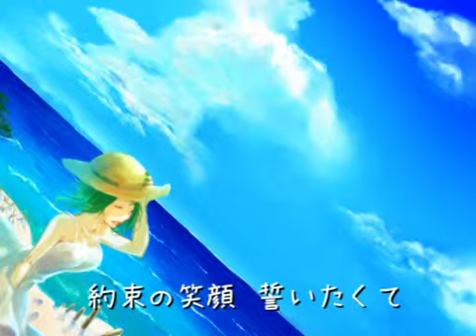【GUMI】夏が過ぎても【オリジナル曲】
Uploaded on Youtube to share my love for Vocaloid, especially for "unconventional" or "less-popular" ones.

Song by 有沢さん (Arisawa), みわみみさん (Miwamimi), dokaさん (Doka)

【GUMI】夏が過ぎても【Original Song】

To download the mp3 of the song, go to the following link and click the MP3 button at the bottom of the page:

It would make me really happy!

どうもうありがとうございます！